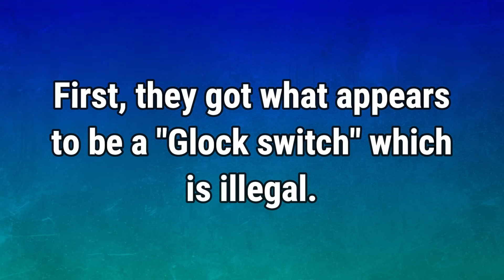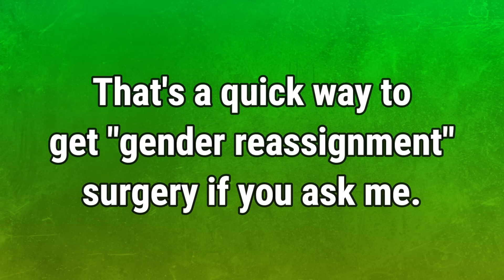The ATF is an ABSOLUTE JOKE...they're posting their OWN Ls online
And these are the people are supposed to be the experts at handling firearms...LMAO.

CREDITS
➡️Background visuals: @hdbacks

Trends